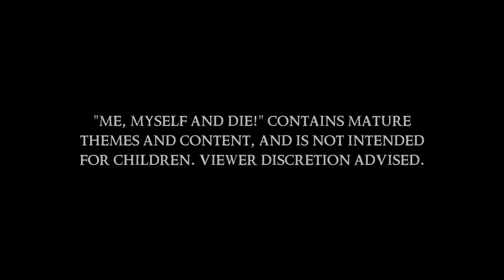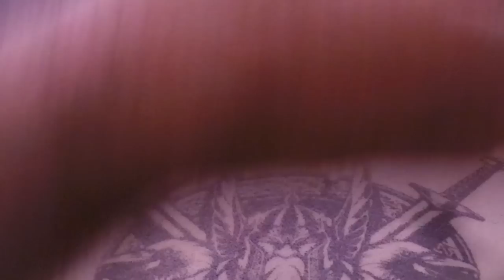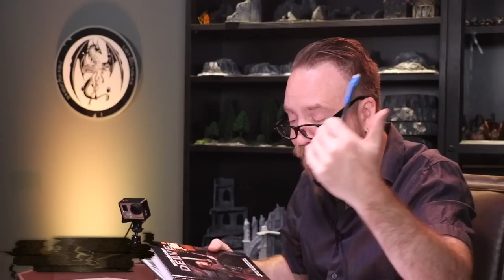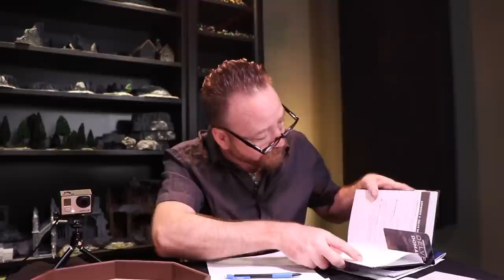MM&D S2 Ironsworn Episode 5: Island of the Husk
Voice actor Trevor Devall plays tabletop RPGs solo-style fulfilling the roles of both player and GM.